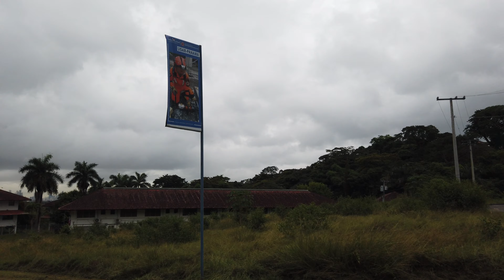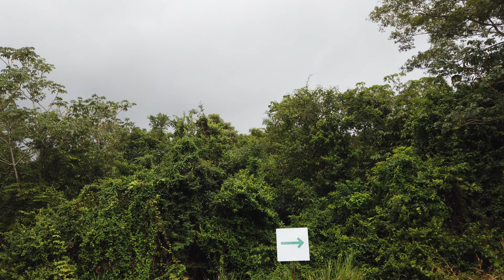AERIAL STOCK FOOTAGE
ORIGINAL FILE:
Dimensions: 3840 x 2160
Codecs: H.264
03:59